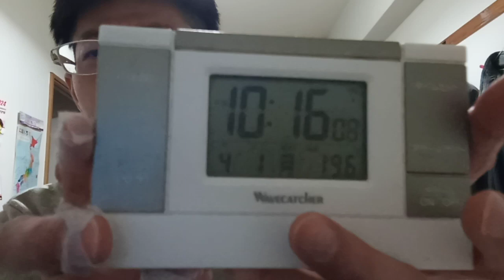KVID2512、未来からの時間軸からマッカーサー元帥と東条英機当時総理と安倍晋三さんのおじいさん岸信介さん。２０２４年４月１日NHK２２：００からの番組この内容の動画は全ての人が見た方が良いでしょう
追記。自宅のHDDからマラドーナ選手のロッカールームの「安倍も、安倍も！」と言っている動画はまだ見つかりません。今回は繋げる事が出来ませんでした。

９７番の地震についてなど重要な物が多いです。音楽関係も私のホームページから見れます。YouTubeは広告有なら無料。広告無しなら一月現在は１０００円です。